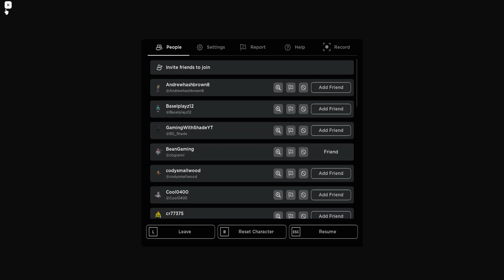NIGHTMARE DEATH ANGEL IS INSANE!!!!! (The House TD)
Yo descriptions and stuff like that.

Check out Bean Gaming and Gaming with Shade who just so happened to be in the lobby! (Not suspicious at all)

Other Channel -  @TheDefenseBros-ok8zk